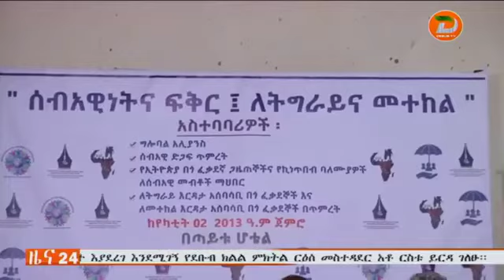በሀገር ውስጥ ለተፈናቀሉ እና ጉዳት ለደረሰባቸው ወገኖች የሰብአዊ መብትና ሙያ ማህበራት በጥምረት እንደሚሰሩ አስታወቁ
ዘጋቢ፡ ማሬ ቃጦ